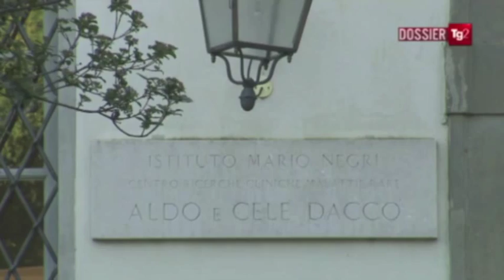TG2 Dossier - Corde Oblique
Frammenti del TG2 Dossier con le musiche dei Corde Oblique
"Klara" (Richiami a mezzo mare EP)
"Le piccole cose" (A hail of bitter almonds)
"Slide" (A hail of bitter almonds)

Chitarra: Riccardo Prencipe
Voce: Caterina Pontrandolfo
Flauto di Pan: Walter Maioli

Musiche di R. Prencipe